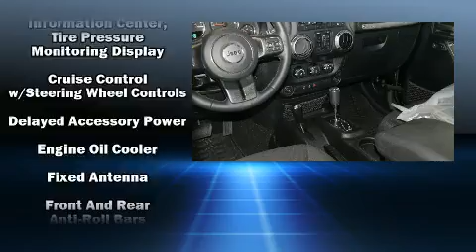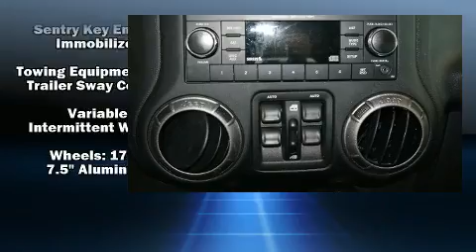2018 Jeep Wrangler JK Unlimited Sport S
Here's a great deal on a 2018 Jeep Wrangler JK. With less than 10,000 miles on the odometer, this 4 door sport utility vehicle prioritizes comfort, safety and convenience. It features four-wheel drive capabilities, a durable automatic transmission, and a refined 6 cylinder engine. Top features include remote keyless entry, a trip computer, front fog lights, power door mirrors and heated door mirrors, skid plates, power windows, a trailer hitch, and air conditioning. Premium sound drives 9 speakers, providing you and your passengers a sensational audio experience. Passengers are protected by various safety and security features, including: dual front impact airbags with occupant sensing airbag, integrated roll-over protection, traction control, a security system, and 4 wheel disc brakes with ABS. Brake assist technology provides extra pressure when applying the brakes. We pride ourselves in consistently exceeding our customer's expectations. Please don't hesitate to give us a call.